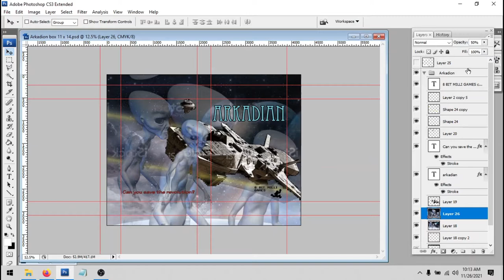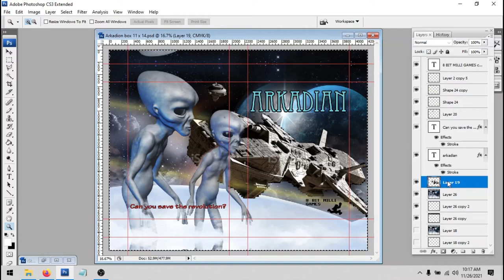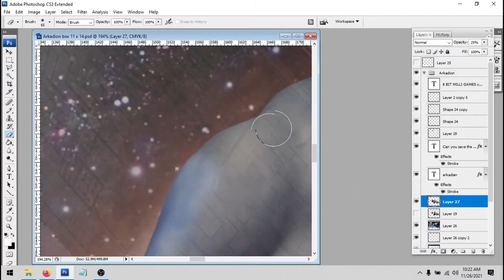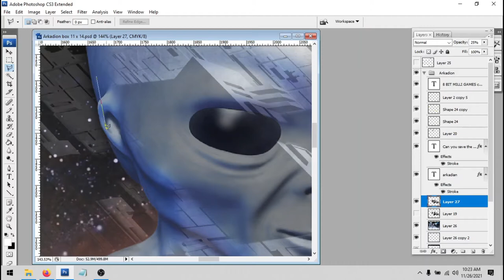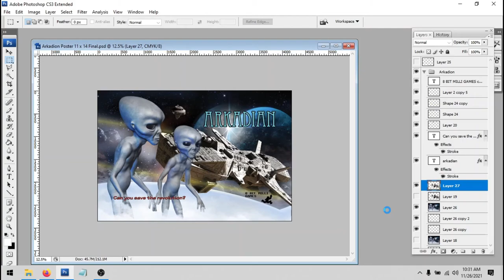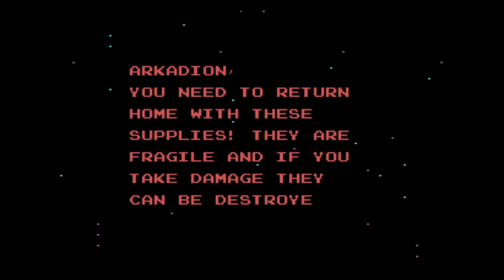Arkadion: Slip into my mind as I design the box and poster.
🔎 HASHTAGS 🔎